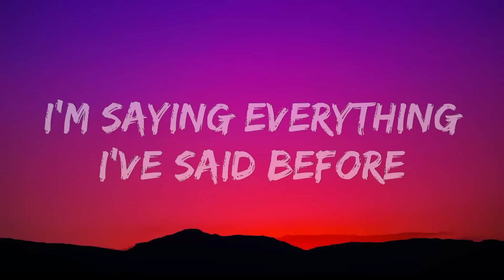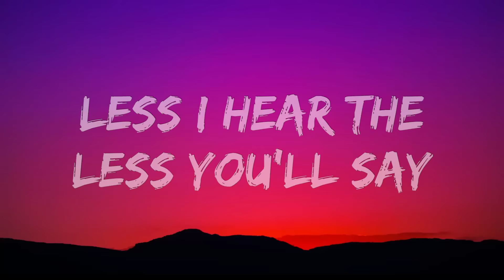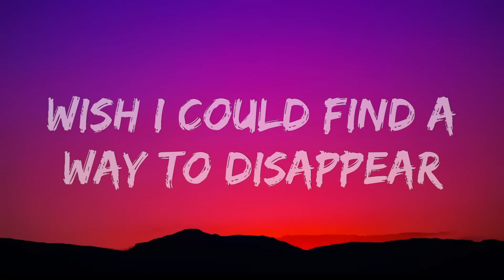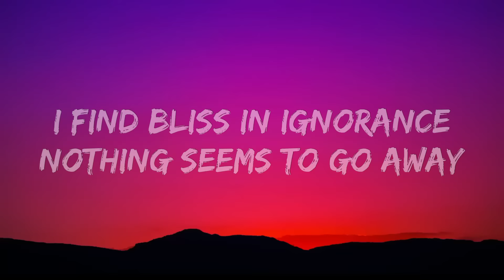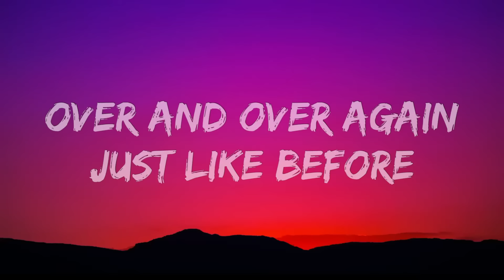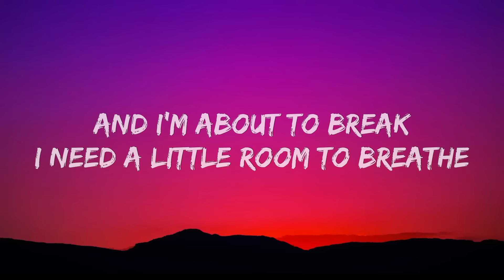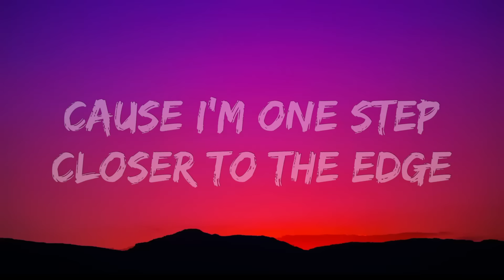Linkin Park - One Step Closer (Lyrics)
I cannot take this anymore
Saying everything I've said before
All these words they make no sense
I find bliss in ignorance
Less I hear, the less you say
You'll find that out anyway

Everything you say to me
Takes me one step closer to the edge
And I'm about to break
I need a little room to breathe
'Cause I'm one step closer to the edge
I'm about to break

I find the answers aren't so clear
Wish I could find a way to disappear
All these thoughts they make no sense
Nothing seems to go away

And I'm about to
Break!

Shut up when I'm talking to you!
Shut up!
Shut up!
Shut up!
Shut up!
Shut up!
Shut up!
Shut up!

Break!